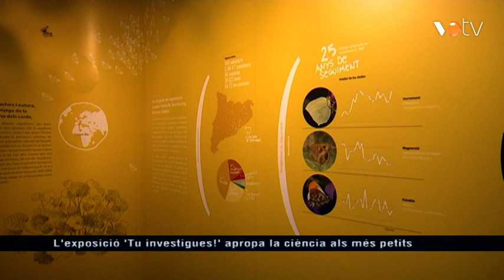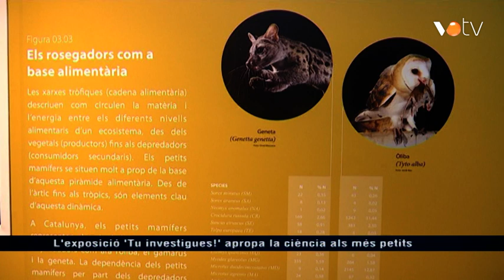VOTV - L'exposició 'Tu investigues!' apropa la ciència als més petits